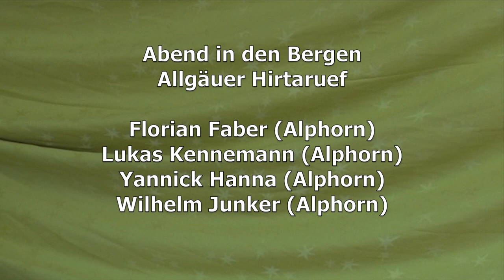#2021-01 Klingender Adventskalender: "Abend in den Bergen" - Musikschule Rhein-Kreis Neuss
Abend in den Bergen, Allgäuer Hirtaruef
Florian Faber, Lukas Kennemann, Yannick Hanna, Wilhelm Junker (Alphorn)

Da der Klingende Adventskalender soviel Zuspruch erfährt, werden bis zum 6.1.21 Zugaben gesendet.

Mit dem Klingenden Adventskalender setzt die Musikschule Rhein-Kreis Neuss in Corona Zeiten ein Zeichen: Für ein Miteinander und für die Musik, die ja gerade im Advent eine besondere Bedeutung hat. Schüler*innen und Lehrkräfte der Musikschule haben ein vielfältiges Programm zusammengestellt und eingespielt.

Die Gesangspädagogin Jessica Meffert hatte die Idee und fand dafür nicht nur Unterstützung bei der Schulleitung, auch im Kollegium traf die Idee auf viel Interesse. An drei Tagen wurde in der Musikschule und im Kulturzentrum Sinsteden gefilmt und aufgenommen, die Filme geschnitten und für die Veröffentlichung vorbereitet. Die Musikschule Rhein-Kreis Neuss freut sich darüber, wenn vielen Menschen dieser Adventskalender ein Begleiter in der Vorweihnachtszeit wird.

Gesamtleitung und Videoaufnahmen: Jessica Meffert                                                                                                                                       Tonaufnahmen: Klaus Mader, Jonas Windscheid